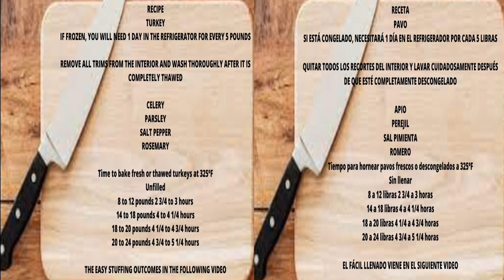LESS THAN ONE MINUTE TURKEY RECIPE EASY AND FAST/EN MENOS DE UN MIN. TE PASO LA RECETA DEL PAVO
FOR STUFFING 2 MIN RECIPE CLIK HERE PARA EL RELLENO EN 2 MIN. LESS THAN ONE MINUTE TURKEY RECIPE EASY AND FAST/EN MENOS DE UN MIN. TE PASO LA RECETA DEL PAVO SUPER FACIL Y RAPIDO.